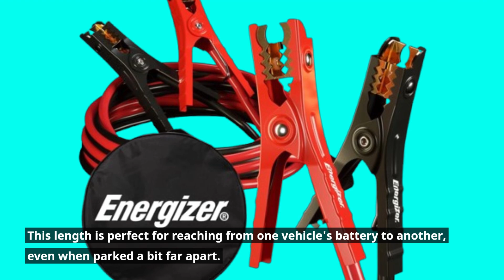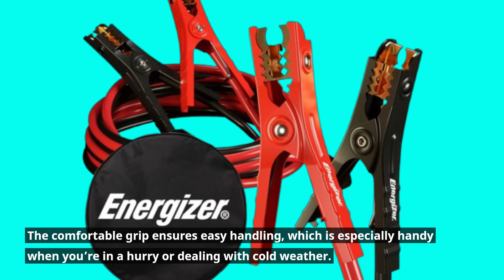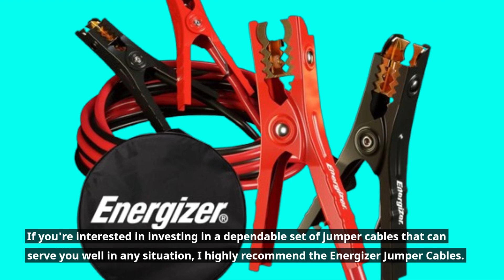🔋 Energizer Jumper Cables for Car Battery | Best Car Cables 🔋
Amazon Product Name : Energizer Jumper Cables for Car Battery

Are you prepared for emergencies on the road? In this video, we review the Best Car Cables to ensure you're never left stranded. From jumper cables to charging cables, we’ll explore the top options available, highlighting their features, durability, and safety ratings. Whether you're a seasoned driver or a new car owner, understanding the Best Car Cables is essential for maintaining your vehicle and being ready for unexpected situations. Join us as we showcase our favorite products and share tips on how to use them effectively!